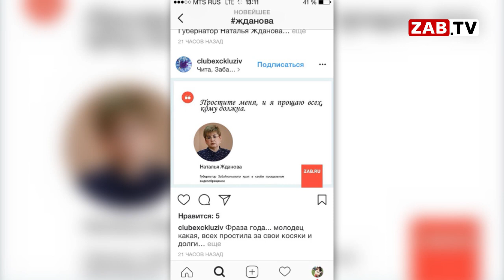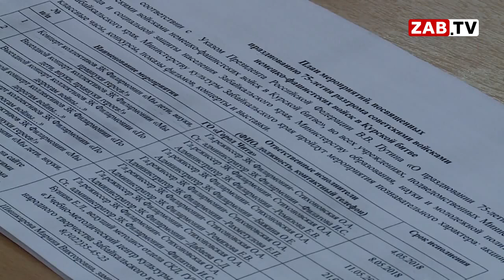Прощальные слова Натальи Ждановой стали популярным мемом